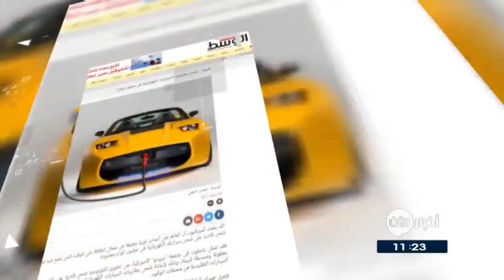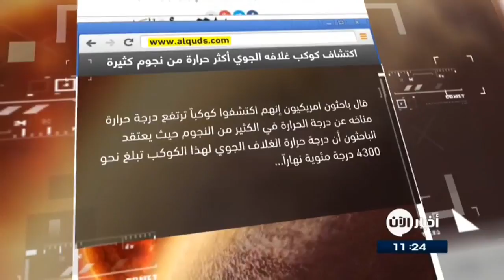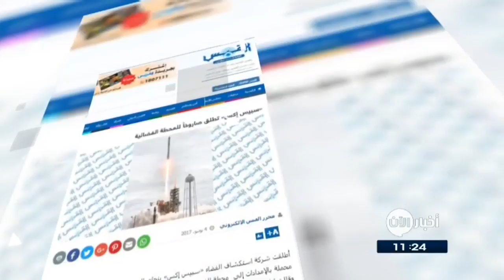6/6/2017 | أمازون تستعد للكشف عن سلسلة هواتف جديدة لمنافسة سامسونغ.. وعناوين أخرى في جولة الصحافة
الخليج | تحصين الخلية ضد دخول فيروس

توصل باحثون من معهد سكريبس للأبحاث ، إلى طريقة جديدة لربط الأجسام المضادة لفيروس نقص المناعة البشرية (الإيدز) إلى الخلايا المناعية، ما يُنشئ خلايا مقاومة للفيروس.
وتَمكن الباحثون من خلال الدراسة الحديثة، من السيطرة على الفيروس من دون الحاجة لاستخدام العقاقير ...

الوسط البحرينية | قريبا... شحن بطاريات السيارات الكهربائية فى غضون ثوان

تمكن باحثون امريكيون من تطوير تكنولوجيا شحن قادرةٍ على شحن سيارتك الكهربائية فى غضون ثوان معدودة بطريقة آمنة وبأسعار معقولة وصديقة للبيئة، من خلال عملية سريعة وسهلة مماثلة لتزويد السيارات التقليدية من محطات الوقود.
ويرى خبراء الطاقة أن الابتكار الجديد يمكن أن يُعجل باعتماد السيارات الكهربائية والهجينة و القضاء على الوقت اللازم لوقف وإعادة شحن بطارية السيارة الكهربائية

القدس | اكتشاف كوكبٍ غلافه الجوي أكثر حرارة من نجوم كثيرة

قال باحثون امريكيون إنهم اكتشفوا كوكباً ترتفع درجة حرارة مناخِه عن درجة الحرارة في كثير من النجوم ، حيث يَعتقد الباحثون أن درجة حرارة الغلاف_الجوي لهذا الكوكب تبلغ نحو 4300 درجةٍ مئوية نهاراً.
وعزا الباحثون هذه الحرارة الشديدة لضآلة المسافة بين هذا الكوكب ونجمِه حيث يدور الكوكب حول شمسه كل يوم ٍ ونصف فقط بحسب ما أوضح الباحثون في دراستهم..

القبس الكويتية | "سبيس إكس" تُطلق صاروخاً للمحطة الفضائية

أطلقت شركة استكشاف الفضاء "سبيس إكس" بنجاح ، صاروخ "فالكون 9" يحمل كبسولة محملة بالإمدادات إلى محطة الفضاء الدولية . واُطلِق الصاروخ من مركز كنيدي للفضاء في ولاية فلوريدا. وقالت "ناسا" إن الكبسولة دراغون المثبتة فوق الصاروخ محملة ٌ بأكثر من طنين ونصف الطن من الإمدادات، ومن المقرر أن تلتحم بمحطة الفضاء الدولية اليوم.

اليوم_السابع المصرية | أمازون تستعد للكشف عن سلسلة هواتف جديدة لمنافسة

تعود شركة أمازون مرة أخرى إلى عالم الهواتف الذكية، من خلال طرح سلسلة جديدة من الهواتف أكثر سهولة فى الاستخدام وبأسعار معقولة، تُطلِق عليها اسم   ICE ، وسيتم الكشف عن سلسلة الهواتف الجديدة بحلول نهاية عام 2017 ومن المتوقع أن تبدأ أسعارها من 95 دولارا.